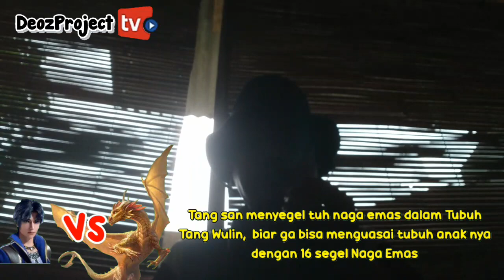SOUL LAND 3 PUTRA TANG SAN - MISTERI HILANGNYA NAGA OVERLORD SETELAH BATTLE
Tonton video yang lain berurutan dengan klik ini